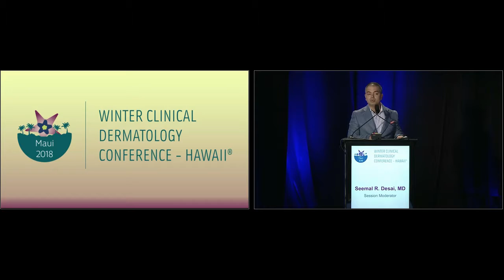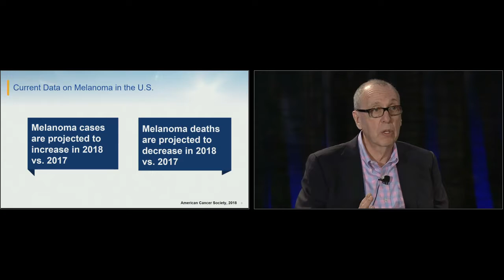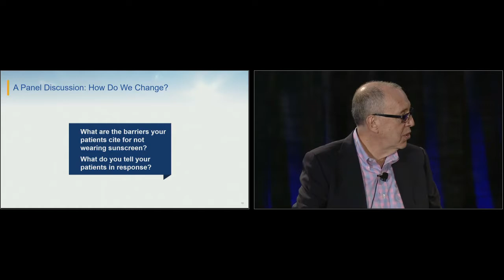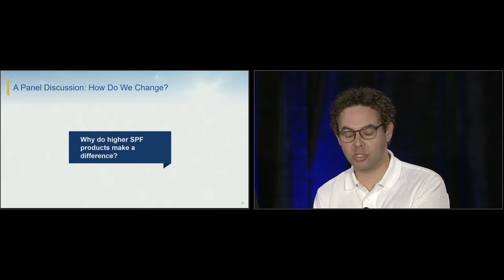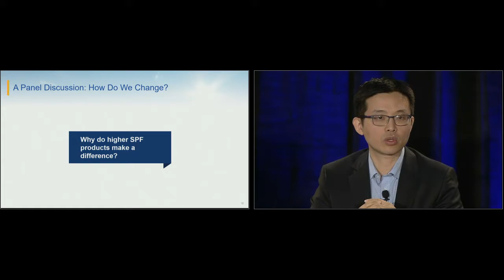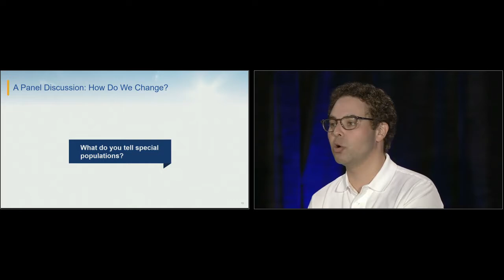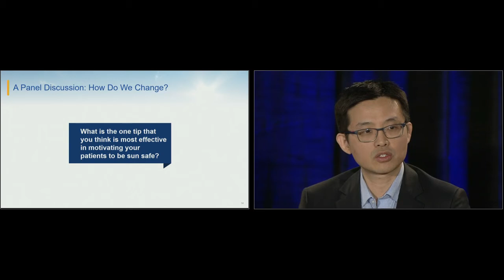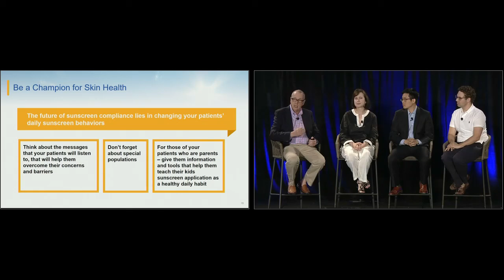Motivating Patients to Use Sunscreen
Presented by:
Darrell S. Rigel, MD, MS, Chair | Adelaide A. Hebert, MD | Steven Q. Wang, MD | Joshua Zeichner, MD